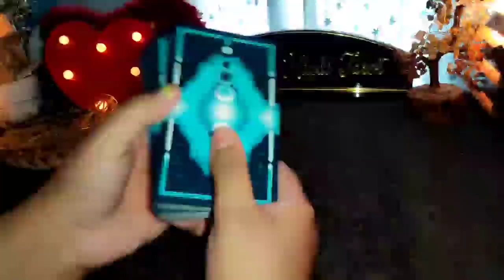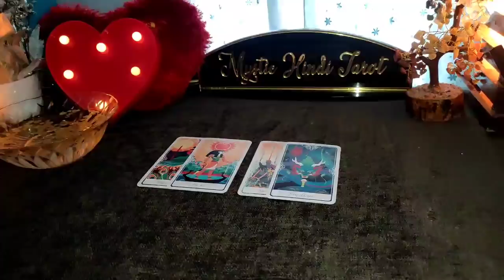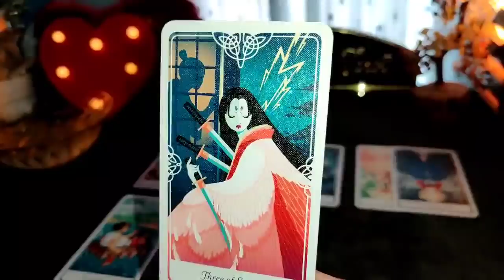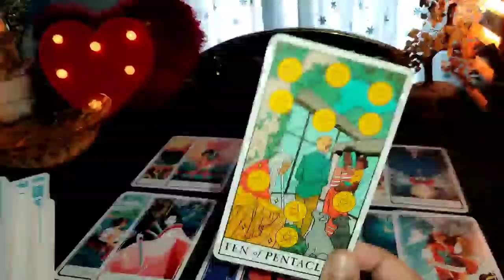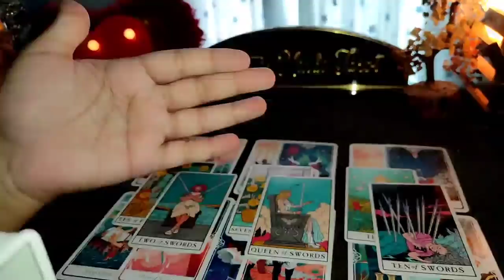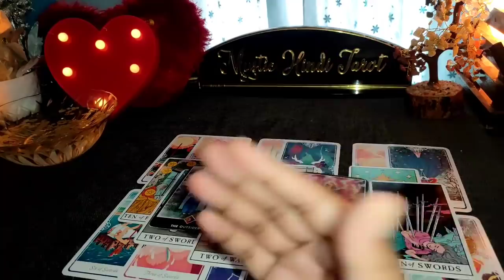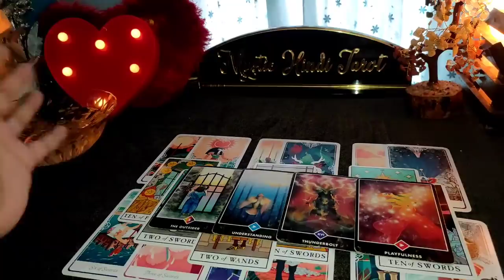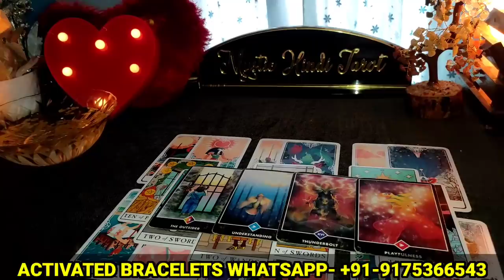❤ WO KYA CHAHTEIN HAI AAPSE? CANDLE WAX READING TAROT TODAY 🦋 TIMELESS 🦋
📌SERVICES-

Love and relationship bracelets, career bracelets and health bracelets- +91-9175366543

Personal Readings- CLOSED AT THIS MOMENT.

📌PRODUCTS LINKS-